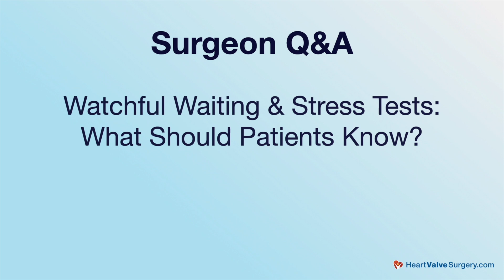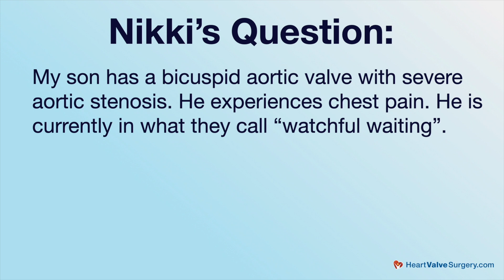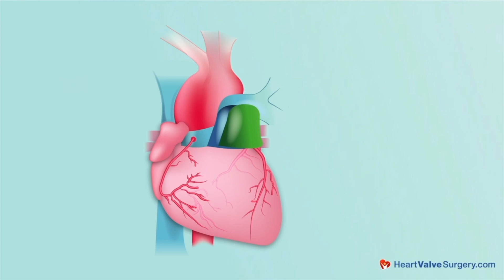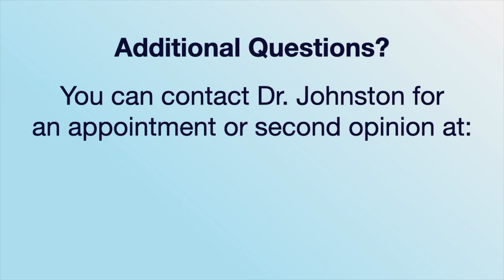Surgeon Q&A: Stress Tests, Watchful Waiting & Heart Valve Surgery with Dr. Douglas Johnston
- Patients newly diagnosed with mild or moderate heart valve disease are often in "watchful waiting".  Watchful waiting can be a confusing period of time for patients from the diagnosis of a valvular defect to a cardiac intervention.  Watchful waiting can last months, years or even decades.

For example... We just received a question from Nikki who asks, “My 16-year-old son has a bicuspid aortic valve with aortic stenosis. He experiences chest pain. He is currently in what they call watchful waiting. Is a stress test the best and most accurate method to determine when surgery is necessary to replace the valve?”

To answer Nikki's question about watchful waiting and the use of stress echocardiogram tests, we interviewed Dr. Douglas Johnston, Chief of Cardiac Surgery at Northwestern Memorial Hospital in Chicago, Illinois.